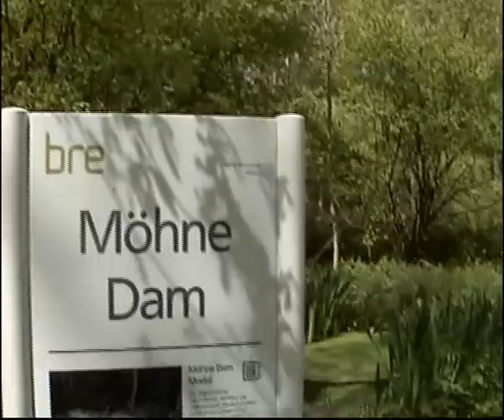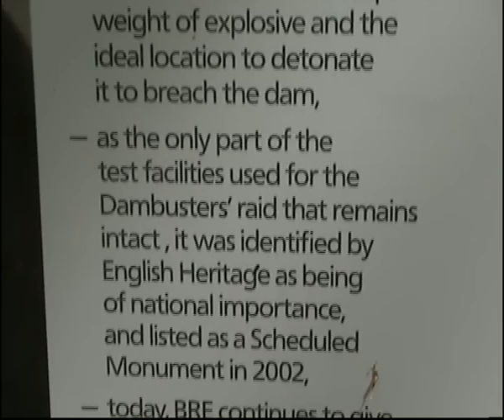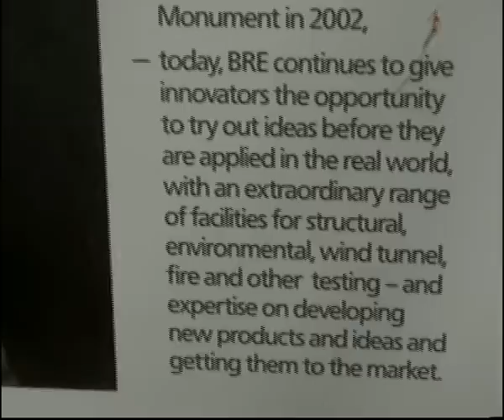BRE Mohne Dam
The BRE (Building Research Establishment), Watford, Mohne Dam model.  This was used in trials prior to the Dams Raid in WWII.

This is a listed monument.  Not many people get to see it.  I work at BRE so thought I would post this.  Why this is not at Duxford or Hendon is beyond me.

My great uncle's wife's first husband was one of the Dambusters - Leonard George Weller - who was sadly lost in the Burpee Lancaster during Operation Chastise.